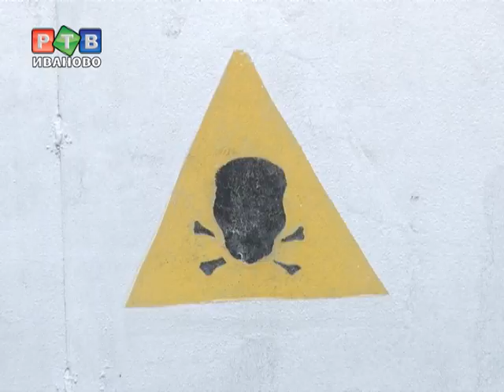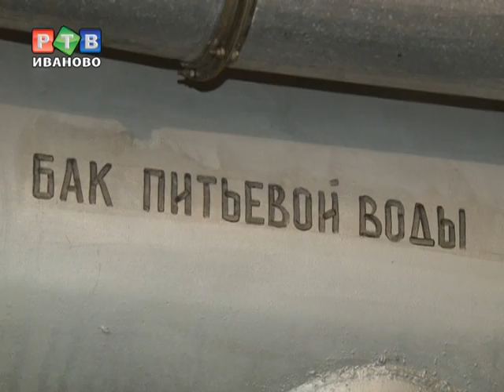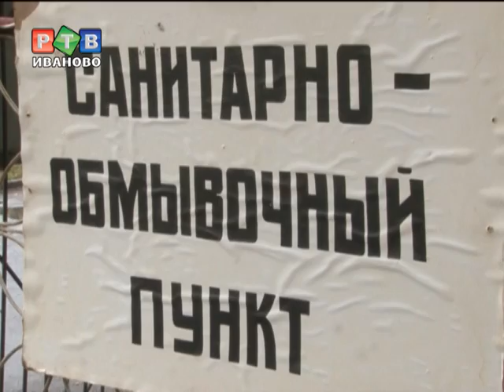Пятидневка гражданской обороны